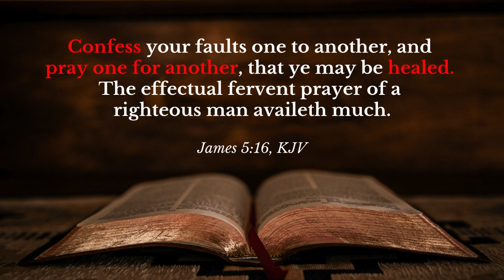HIdden Sin - Part I : Refrain from SEX!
Refraining from sex is one of the hardest things to do as a single believer. But God is not asking you to do that alone. He is there to help. If you fail in that area, tell somebody!

Facebook: I'M SO FLY MOVEMENT